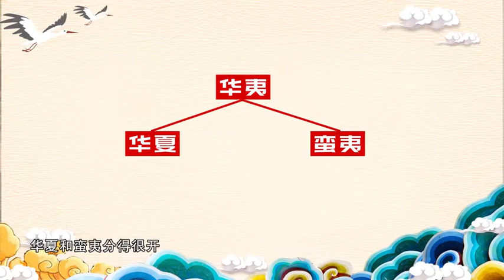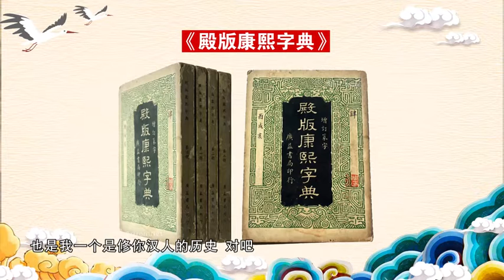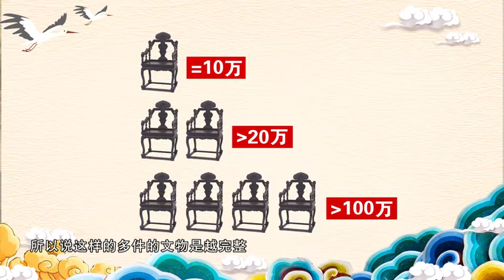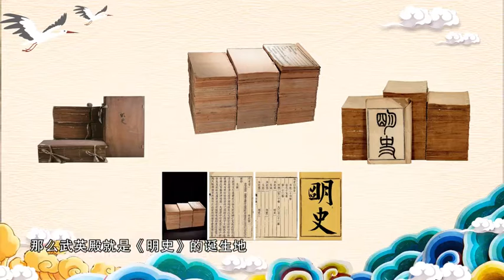【国宝有意思】03 康熙字典&明史古籍